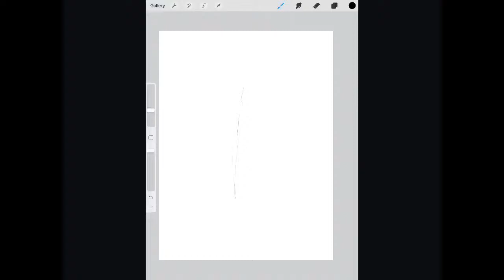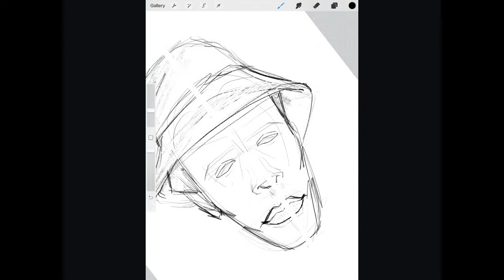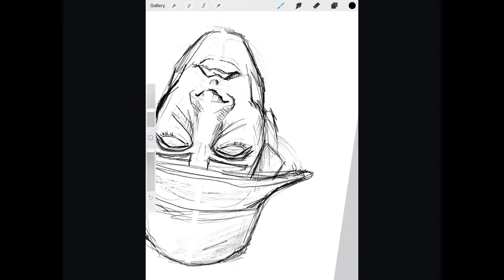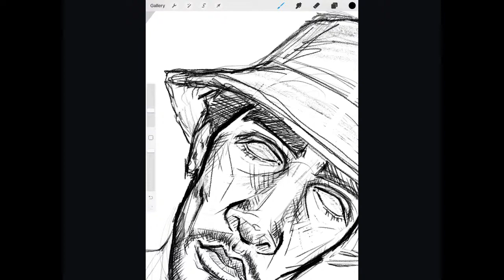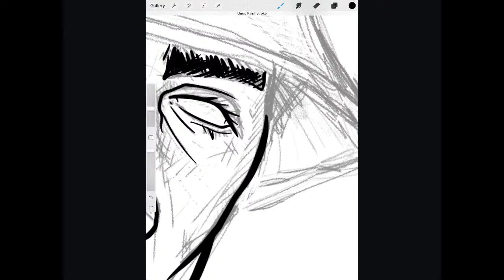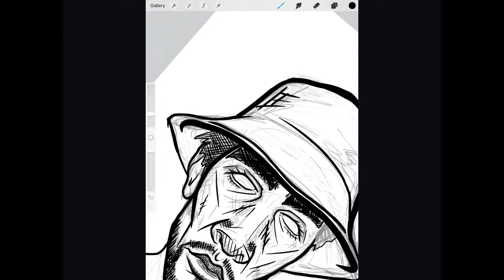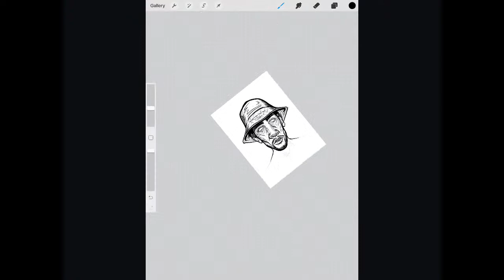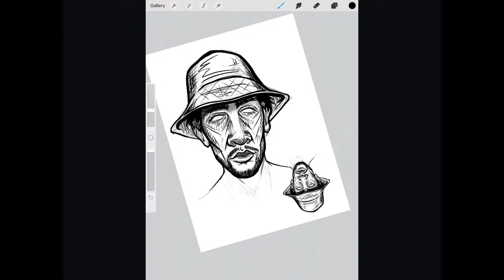MARTIN BALSAM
an expression of [me] - the art of [me] - a brand for [everything]

I created NSA as a concept to build on.
I created NSA so I could have something to be passionate about.